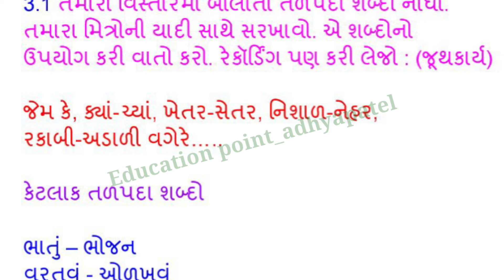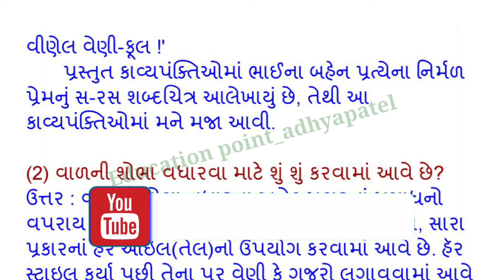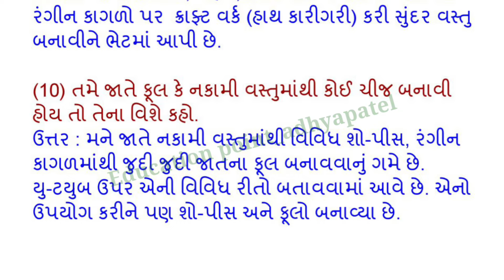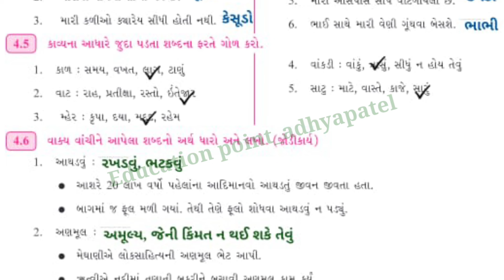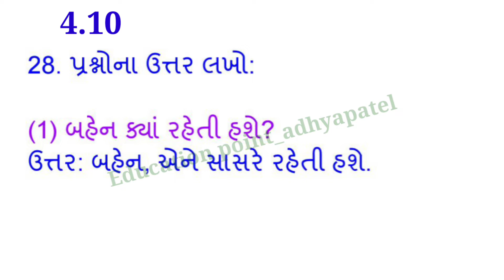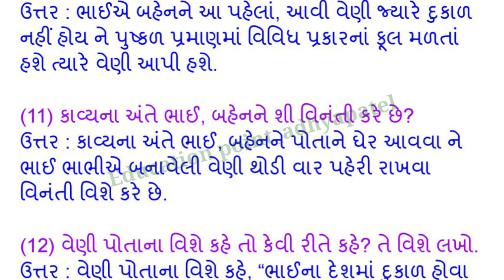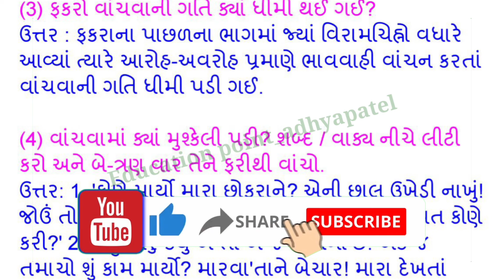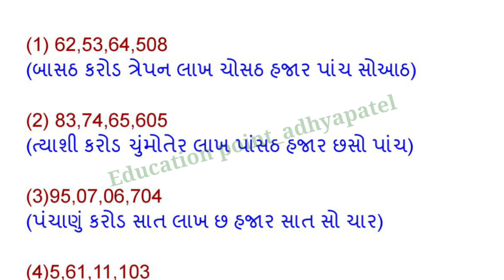std 6 palash ch 8 mare gher avje meghani | dhoran 6 ch 8 | ધોરણ 6 પલાશ પાઠ 8 મારે ઘેર આવજે મેઘાણી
dhoran 6 palash path 8 - std 6 palash ch 8 - dhoran 6 gujarati paath 8 - dhoran 6 palash chapter 8
std 6 palas chapter 8
std 6 gujarati chapter 8
std 6 gujarati ch 8 mare gher avje meghani
std 6 palas ch 8 mare gher avje meghani
std 6 gujarati path 8 mare gher avje meghani
std 6 palas ch 8
dhoran 6 palas ch 8
std 6 palas path 8
std 6 gujarati path 8
dhoran 6 palash path 8 mare gher avje meghani
ધોરણ 6 પલાશ પાઠ 8
ધોરણ 6 પલાશ પાઠ 8 મારે ઘેર આવજે મેઘાણી
ધોરણ 6 ગુજરાતી પાઠ 8 મારે ઘેર આવજે મેઘાણી
dhoran 6 palash path 8
dhoran 6 palash ch 5
dhoran 6 palash part 8
dhoran 6 gujarati palash path 8
std 6 gujarati palash ch 8
dhoran 6 palash part 8 swadhyay
std 6 gujarati ch 8 swadhyay
dhoran 6 palash new book
ધોરણ 6 ૫લાશ પાઠ 8 સ્વાધ્યાય
educationPoint_adhyapatel
dhoran 6 gujarati
dhoran 6 palash
dhoran 6
palash std 6 gujarati
પલાશ ગુજરાતી ધોરણ 6
ધોરણ 6 ગુજરાતી
dhoran 6 vishay gujarati
std 6 gujarati new book palash
dhoran 6 palash part 2
palash dhoran 6
dhoran 6 gujarati part 2
ધોરણ છ પલાસ
dhoran 6 gujarati palash
palash gujarati book class 6
ધોરણ 6 ગુજરાતી પલાસ
dhoran 6 vishay palash
ગુજરાતી ધોરણ 6
dhoran 6 gujarati paath 8
dhoran 6 vishay gujarati paath 8
dhoran 6 gujarati paath pahla
palash gujarati
dhoran 6 palash ch 8 part 2
std 6 palash ch 8 part 2
dhoran 6 palash ch 8 bhag 2
std 6 palash ch 8 bhag 2
dhoran 6 palash gujarati path 8 bhag 2
std 6 palash gujarati path 8 bhag 2
dhoran 6 palash gujarati path 8 part 2
std 6 palash gujarati path 8 part 2
dhoran 6 gujarati palash path 8 part 2
dhoran 6 gujarati palash path 8 bhag 2
std 6 gujarati
std 6 palash
dhoran 6 gujarati palash paath 8
standard 6 gujarati
dhoran 6  palash paath 8
ધોરણ છ ગુજરાતી પાઠ 8
gujarati palash
dhoran 6 gujarati vishay
dhoran 6 vishay gujarati paath palash
palash gujarati dhoran 6
dhoran 6 palash gujarati
dhoran 6 paath palash
std 6 gujarati ch 8  and swadhyay
std 6 gujarati chapter 8 swadhyay
std 6 palash ch 8  and swadhyay
dhoran 6 palash chapter 8 swadhyay
dhoran 6 palash chapter 8
standard 6 Palash chapter 8